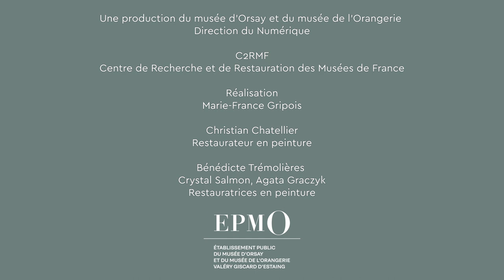RESTAURATION OF "FEMMES AU JARDIN" - Edging and finishing touches - EN | Musée d’Orsay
Restoration of "Women in the Garden" by Claude Monet - Edging and finishing touches.
Before the work is reframed, the final stages of the restoration: protecting the edges of the canvas and applying the final touch-ups. With Bénédicte Trémolières and Christian Chatellier, conservation specialists in painting.